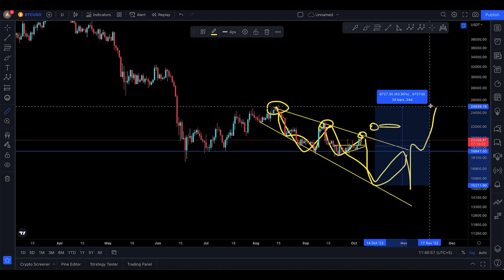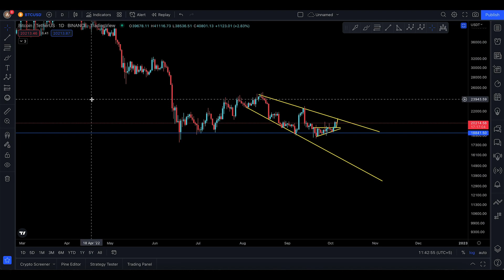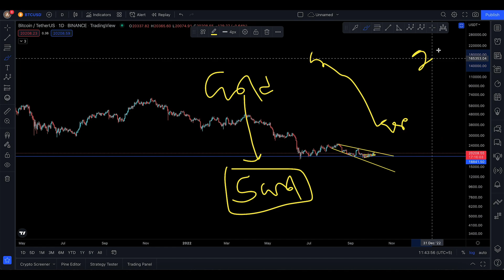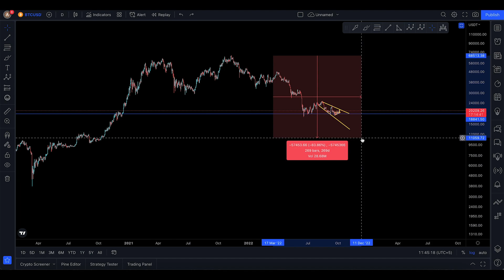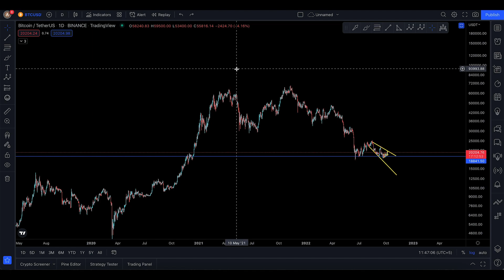BITCOIN PRICE PREDICTION [ THIS IS WHAT MY TEACHER TOLD US !! ]